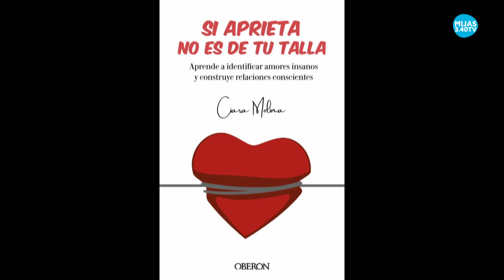SI APRIETA, NO ES DE TU TALLA (Entrevista Mijas TV)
Gracias a Mijas TV por la entrevista que me realizó a propósito de mi libro "SI APRIETA, NO ES DE TU TALLA. Aprende a identificar amores insanos y construye relaciones conscientes".